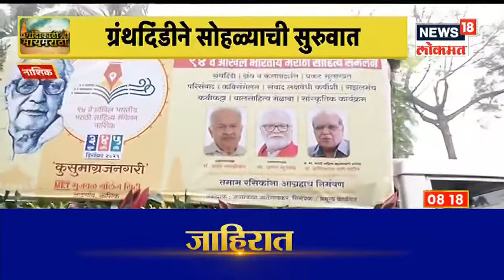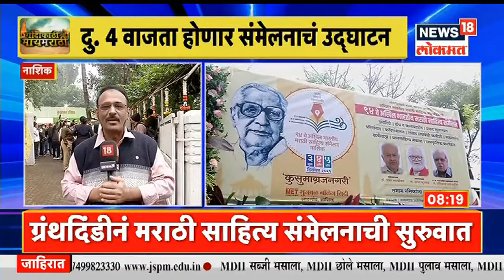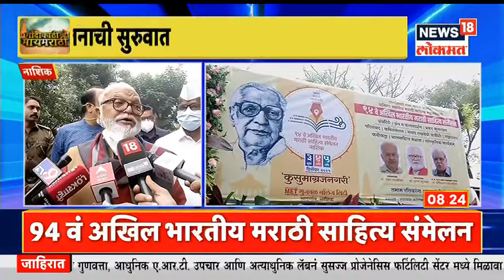Namaste Maharashtra @8AM | राज्याची चिंता वाढली । राज्याच्या उंबरठ्यावर ओमायक्रोनचे रुग्ण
कोरोनाच्या ओमायक्रोन या नव्या विषाणूने भारतात शिरकाव केल्याची माहिती समोर आली आहे. कर्नाटकात दक्षिण आफ्रिकेतून आलेल्या दोन जणांना ओमायक्रोनची लागण झाल्याची माहिती वैद्यकीय तपासातून समोर आली आहे. केंद्रीय आरोग्य मंत्रालयाने आज घेतलेल्या पत्रकार परिषदेत याबाबत माहिती दिली आहे. कर्नाटकात 66 आणि 46 वर्षांच्या दोन व्यक्तींना ओमायक्रोन विषाणूची लागण झाली आहे. दरम्यान, या रुग्णांमध्ये सौम्य लक्षणे आढळल्याची माहिती केंद्रीय आरोग्य मंत्रालयाचे सचिव लव अग्रवाल यांनी दिली. विशेष म्हणजे जगभरात जे ओमायक्रोनबाधित रुग्ण आढळले आहेत त्यांच्यातदेखील आतापर्यंत सौम्य लक्षणे आढळले असल्याची माहिती समोर आल्याचं अग्रवाल यांनी स्पष्ट केलं.